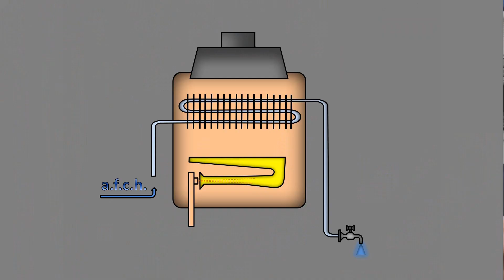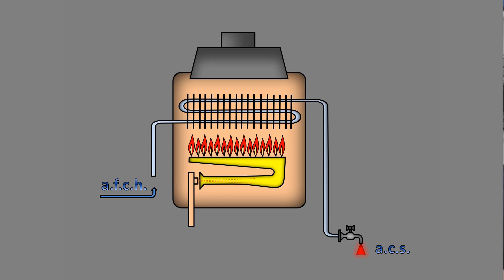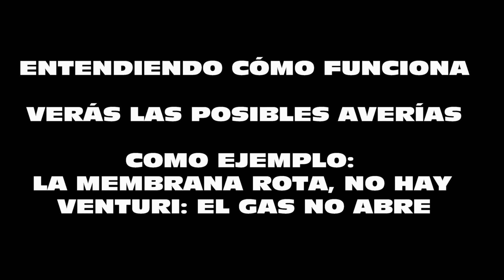Calentador de gas (tiro natural)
En esta ocasión explicaremos básicamente cómo funciona un calentador de gas.

Éste vídeo es parte de un curso y como tal debe entenderse.
La manipulación de aparatos de gas está regulada y el desconocimiento puede conllevar riesgos para la salud de las personas.